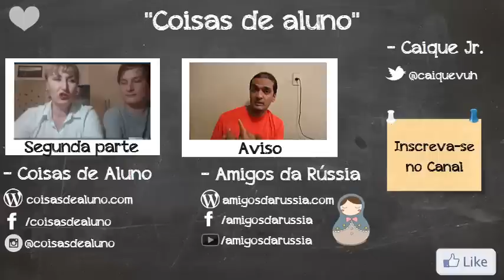Papo soviético com Olga Matchekhina